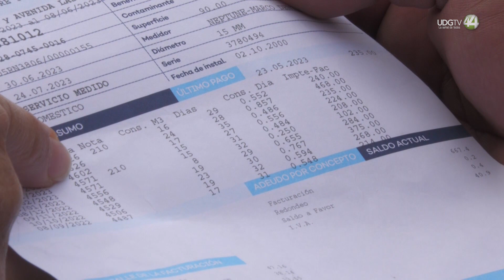Desde hace tres meses, en Colonias de Tonalá reciben agua "de chocolate"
Otra colonia de Tonalá denuncia agua turbia en sus domicilios, aunque hoy alzaron la voz para ser escuchados por el Siapa el conflicto tiene meses sin ser resuelto.